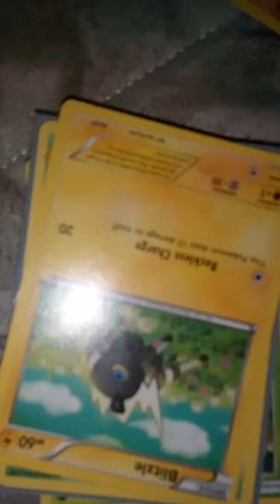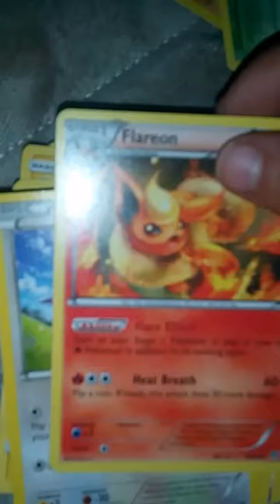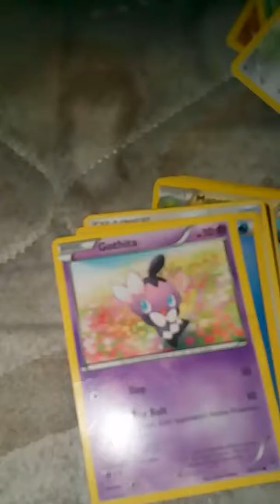Some more of my Pokémon cards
Hi guys! Today I show you some more of my Pokemon cards!